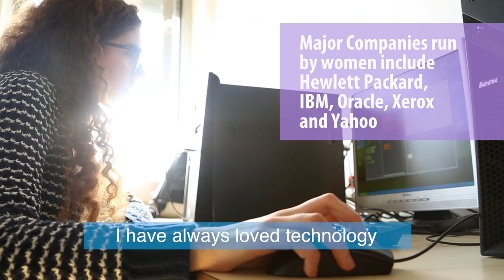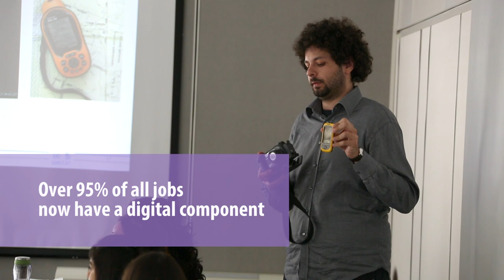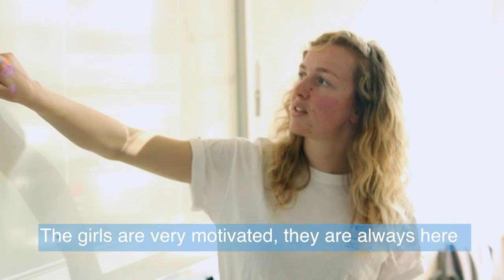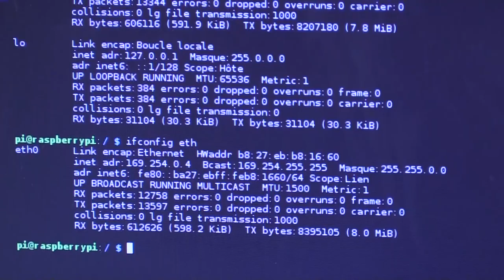Girls In ICT Day 2016 Workshop Highlights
The Girls in ICT initiative of the International Telecommunication Union (ITU) is a global effort to raise awareness on empowering and encouraging girls and young women to consider studies and careers in Information and Communication Technologies (ICTs). The initiative is committed to celebrate and commemorate the International Girls in ICT Day on the fourth Thursday of every April as established by the ITU membership.